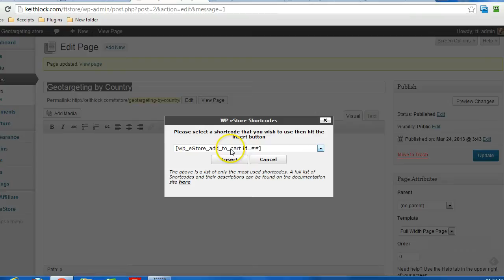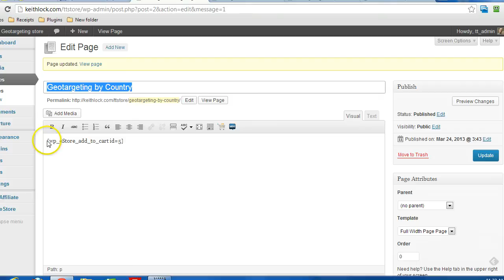Using Product Display Template in WP eStore Plugin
WP eStore is a WordPress shopping cart plugin that allows you to sell any form of products and services from your WordPress blog securely with complete automation.

This video covers how to use product display templates in WP eStore plugin.